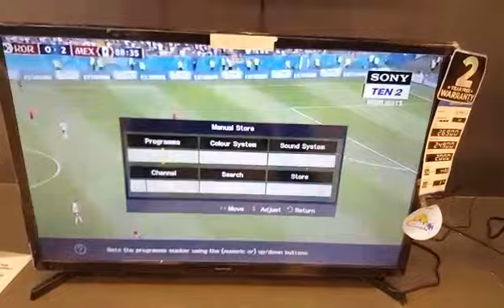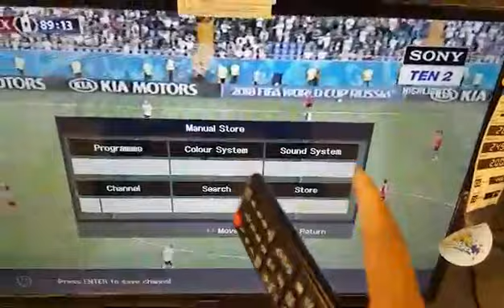How to customize channel in Samsung M4010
Samsung M4010 custom channel list settings tutorial.